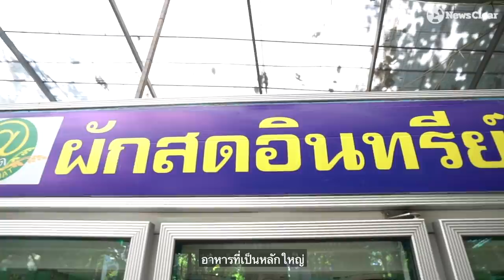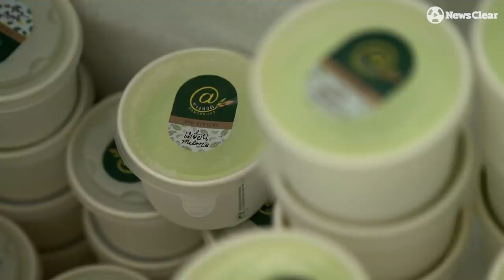สร้าง 1,500 ล้าน จากพื้นการเกษตร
CEO เถียงนาพันล้าน “สมโภชน์ ทับเจริญ” ชายเกษียณที่เพียงแค่ตื่นเงินก็เพิ่มขึ้น! พร้อมไอเดียการทำมาหากินด้วยวิถีเกษตรที่สามารถสร้างเงินจาก 5 บาท สู่ 1,500 ล้านบาท
“เมื่อเราขายที่ดินไปแล้วนะครับ เราคงมีความสุขกับมันล่ะครับ สักพันล้านมันต้องคิดก่อนนะครับว่าจะเอาไปใช้อะไร? แบ่งให้ลูก 2 คน คนละ300ล้าน ตก 600ล้าน เหลือ 2 คน ผัวเมีย 400ล้าน มีอายุวันนี้ 60 แล้ว เหลือเวลาอีกประมาณ 20 ปีก็ตาย 20ปี ตีใช้เงินปีละ 10 ล้านต่อคน มันคงมีความสุข แต่เงินที่ใช้จ่ายมากมายมหาศาล ผมว่ามันเป็นสิ่งที่ อันตรายกับตัวเองมากกว่า เพราะว่าพอเรามีเงินเราก็เริ่มใจใหญ่ เราก็เริ่มทำในสิ่งที่เรา ไม่เคยทำ แล้วทุกอย่างเองมันก็อันตรธานหายไปภายในเวลาไม่ถึง 10 ปี นึกออกไหมครับ
ยังไม่ตายเงินหมดจะทำอย่างไร?
“ขายนาได้มา 150-160 ล้าน มาประกอบกิจการเพียงแค่เวลาไม่ถึง 10 ปี เงินไม่มีแล้ว ตอนนี้เองมันจะทุกข์หนักยิ่งกว่าเดิมไปอีก ถ้าเกิดว่าผมอยู่ของผมแบบนี้ มีแต่งอกอยู่ทุกวัน ที่ลดไม่มีแล้ว อดอยากไหม ไม่ได้อดเลย เพราะว่าความสุขอยู่กับสิ่งที่ธรรมชาติให้มา มี ความสุขอยู่กับสิ่งที่เรามอบให้คนอื่น มูลค่าของที่ดินก็เพิ่มขึ้นทุกที โดยที่คุณไม่ต้องทำอะไรกับมันเลย ไม่ต้องไปเดินซื้อไม่ต้องไปเดินขาย ไม่ต้องไปลงแรงอะไรให้มันหนัก กาลเวลาเมื่อดวงอาทิตย์ขึ้นไป ก็ลากเงินบนแผ่นดินของคุณจากใต้ดินขึ้นมาเป็นดอก เมื่อดวงอาทิตย์ตกหายลับไปคืนนึง เช้ามาลากขึ้นมาอีกแล้วนะครับ ทุกวินาทีคุณมีเงินบนพื้นแผ่นดินที่คุณมี ตรงนี้เองครับมีความสุขมากกว่าสำหรับตัวผมเองนะครับ และผมก็ใช้โอกาสต่างๆ ตรงนี้ มาสร้างเป็นพืช มีข้าว มีเมล่อน มีผัก และเราก็ทำนาของเราเอง ขายข้าวของเราเอง เราไม่ได้ทำนา ขายข้าวเปลือก เราทำนาขายข้าวสุก
“ที่ร้าน@บางขวด ร้านอาหารเองจะขายสินค้าหรืออาหารทั้งหมดที่มาจากในในฟาร์ม ของเราเองส่วนใหญ่ อาหารที่เป็นหลักใหญ่ เมื่อก่อนมีปลาดุกย่างตอนนี้ไม่ได้ย่างแล้ว เราทำปลาดุกผัดฉ่า ทำปลาดุกผัดพริก ลาบปลาดุก เราก็มาเลี้ยงปลาดุกของเราเองที่อยู่ในนา เลี้ยงปลาดุกแต่ไปขายเป็นปลา ผัดฉ่า ใครมาขอซื้อปลาเป็นก็ไม่ขาย ใครมาขอซื้อปลาดิบก็ไม่ขาย แต่ขายอย่างเดียวคือผัดฉ่า140 บาท ทุนปลาดุก 1 ตัว ถ้าขายปลาดุกทั่วๆ ไปตามตลาดตัวนึงไม่เกิน 20 บาท มันเป็นการสร้าง มูลค่าเพิ่มโดยการที่เรานำผลิตผลเป็นผลิตภัณฑ์ ตรงนี้ครับคือปลายทางที่ เราจะสามารถนำเม็ดเงินหรือกำไรกลับคืนมาได้อย่างให้คุ้มค่า
“บางคนก็บ่น อย่างนี้ถ้าคิดทางด้านเศรษฐศาสตร์ มันไม่มีความคุ้ม เมื่อมันไม่เป็นต้นทุน ผมอาจจะขาดทุนไปหมดก็ได้ แต่มูลค่าของที่ดินตรงนี้เมื่อมันเกิดขึ้นแล้วมันงอกงามอยู่ตลอด มันสามารถมาชดเชยสิ่งที่ผมเสียเป็นเงินสด เมื่อผมหักลบกลบหนี้ยังไงผมก็มีกำไรที่เกิดจากพื้นดินผืนนี้ กับการที่เราขายไปผมคิดว่าผมอาจจะมีทุกข์กับมันก็ได้ มีทุกข์เนื่องจากลูกทะเลาะ เนื่องจากแย่งทรัพย์สมบัติกันอย่างที่คุณเคยเห็นมากมายมหาศาล การที่คุณมีความสุขกับเงินที่มีเยอะแยะมากมายกับมีความทุกข์ ผมเลือกเอาสิ่งที่ผลไม่ต้องมีเงิน แต่ผมมีมูลค่าของสิ่งต่างๆ ที่เกิดขึ้นแล้วก็มีความสุขกับครอบครัวและบริวารดีกว่า”
ถ้าคุณมีที่ดินราคากว่า 1,000 ล้าน คุณจะขายไหม? ถ้าไม่คลิปเรื่องราวเต็มๆ ของชายคนนี้จะเป็นไกด์ไลน์แนวทางชีวิตที่มีประโยชน์ต่อชีวิตของคุณอย่างมากมหาศาล